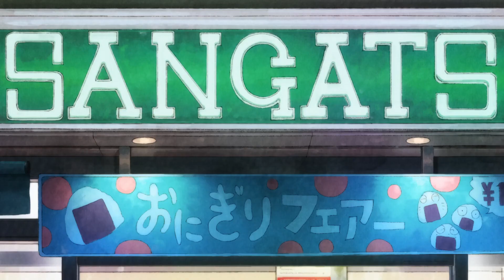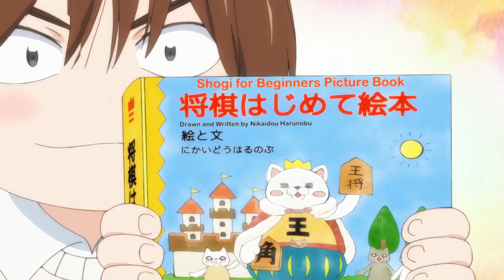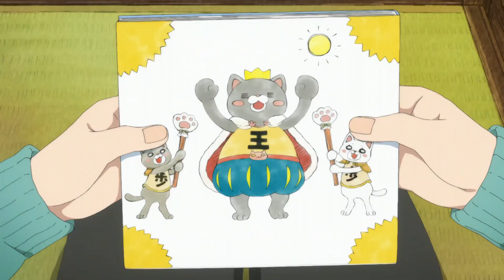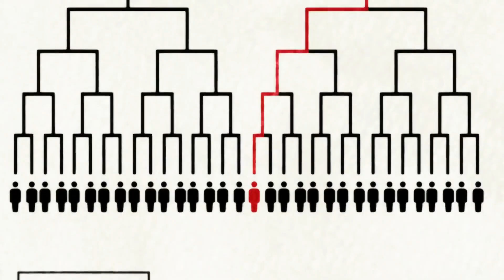Socially Awkward Guy Finds Happiness In His Life | Anime Recap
Socially Awkward Finds Happiness In Life | Anime Recap

anime recap,
anime recap i got a cheat skill in another world,